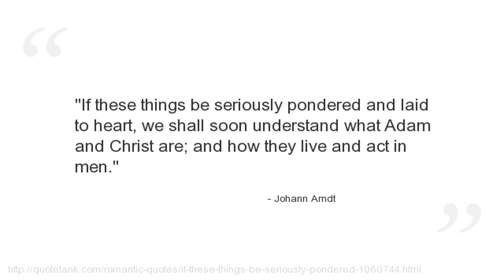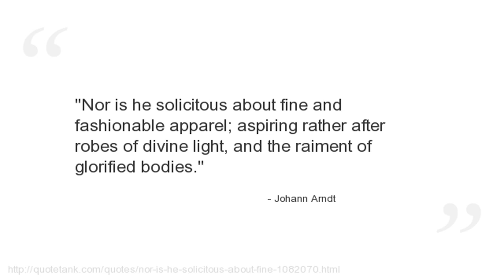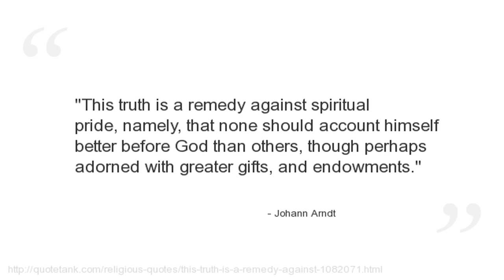Johann Arndt Quotes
Who is Johann Arndt?
 was a German Lutheran theologian who wrote several influential books of devotional Christianity.